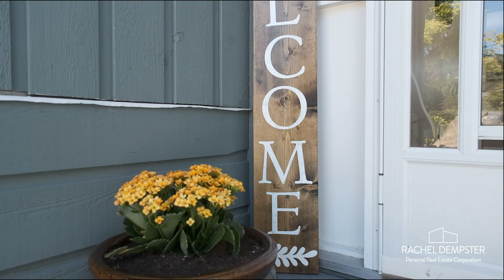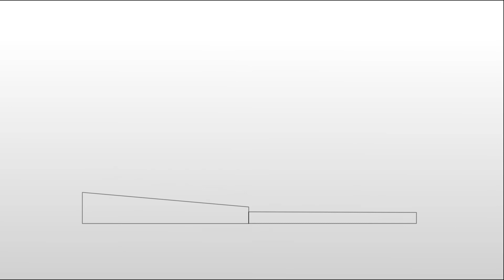5013 LAUREL ROAD, Sechelt - Offered at $1,049,000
Probably the best view on Laurel Avenue in pretty Davis Bay! This home sits on the highest point of Laurel and boasts sweeping ocean views across to Trail Islands, magical sunsets await! Rancher style living with a walk out lower level. This home features 3 beds and 2 bath up and 2 bedrooms & 1 bath down including a large rec room. The current owners have completed professional renovations including new kitchen and bathrooms, new hardwood floors and tile, new lighting, extensive landscaping and much more. Enjoy 2 cozy natural gas fireplaces. The lower level could easily be suited with the addition of a kitchen as it has its own private entrance. The fully fenced generous sized yard is a gardeners dream with full sun exposure all day long!